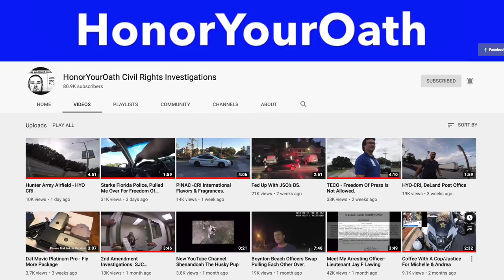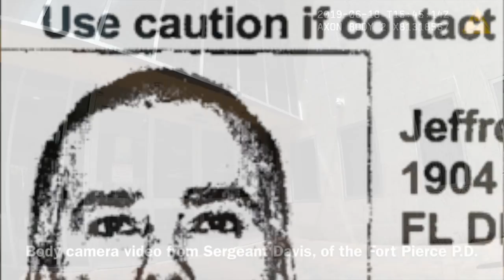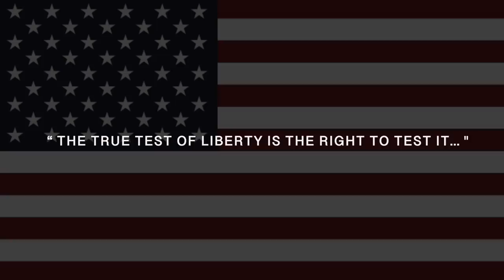Who Is Jeff Gray?: "No ID For You", Sergeant Oath-Breaker Meets Honor Your Oath Investigation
Fort Pierce Police Department
Personnel Involved: Sergeant Christine M. Davis

NARRATIVE BY HONOR YOUR OATH
"PINAC wanted to learn if Americans truly support freedom. Specifically do Americans support freedom of speech, even if that speech is controversial or even offensive?

At the Fort Pierce Florida City Hall I held my sign with language critical of the government outside on the public sidewalk for about 30 minutes. Then I hid my sign behind some bushes and went inside to submit a public records request. After submitting the records request I stopped by the public notice Bulletin board to read the public notices."